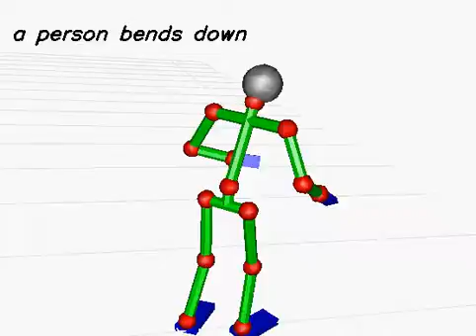20130619_66 (rank:0 4-gram)